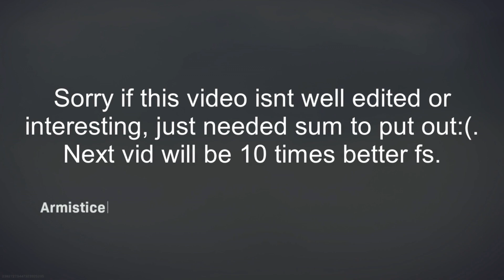INSANE TRIOS CLASSICS MUST WATCH VICTORY!!!!!!!!!!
Sorry this video was recorded quite awhile ago...